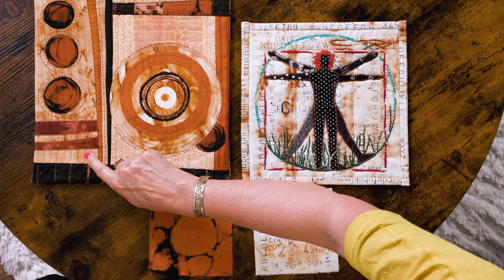Quilting Arts TV: Episode 3012 — Express Yourself Preview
EPISODE DESCRIPTION:
This episode demonstrates there are many ways to be creative using fabric and thread. First, Eleanor Levie teaches her method for weaving fabric and ribbons together to make a fabulous piece of fiber art. Then, Lisa Thorpe gets creative with paint, ink, stamping, and printing. Finally, Vivika Hansen DeNegre and host Susan Brubaker Knapp share quilts created by members of the Quilting Arts community.